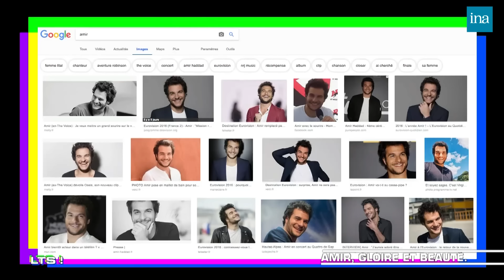Amir prêt à faire un clash avec Vianney ? Il répond à Thierry Ardisson | INA Arditube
« Je me sens extrêmement privilégié parce que je fais de ma passion ma vie »
Les Terriens du Samedi ! | C8 | 12/01/2019

Amir revient sur son succès, et sa passion pour le chant qui est aujourd’hui devenu son métier.
Ce qui explique son sourire qu’il aborde continuellement à longueur d’interview.
Il conclut l’interview par un live de son dernier titre : « Longtemps », extrait de son album « Addictions »